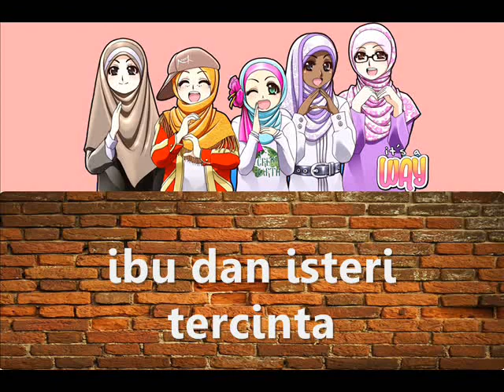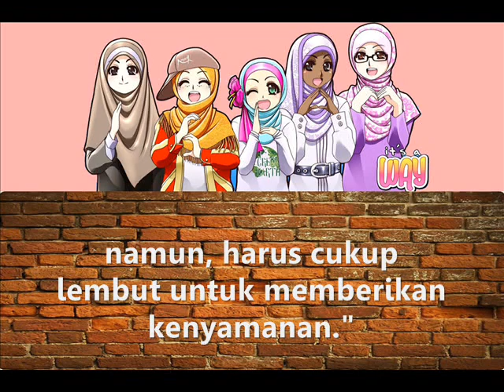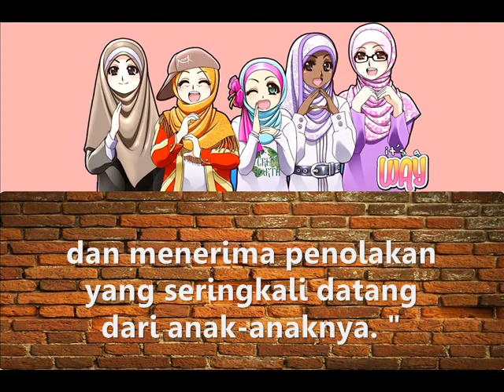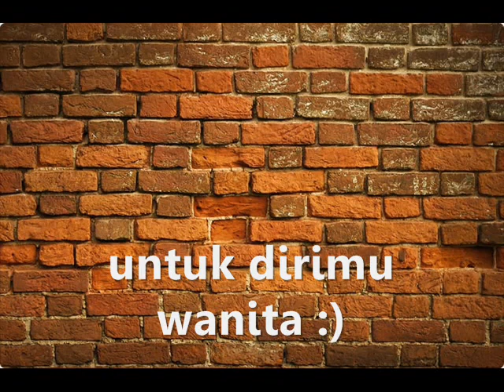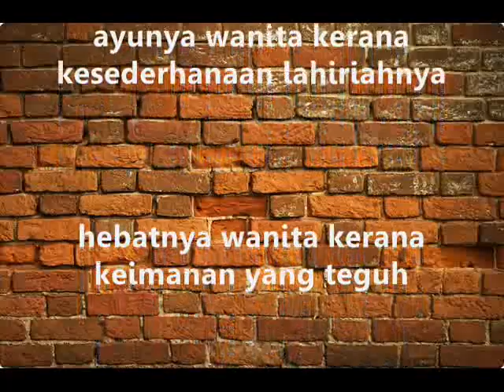Wanita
selamat hari wanita sedunia :)